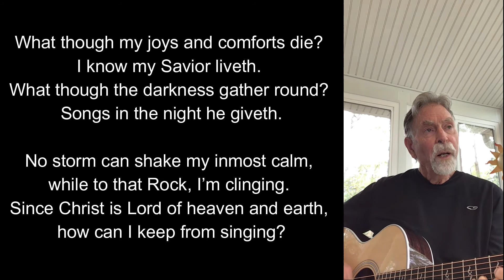"How Can I Keep from Singing"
"My Life Flows On in Endless Song" /

Text and Music:  Robert Lowry, 1869
Performed by Ed Beck

Created for Worship with
Winter Park Presbyterian Church